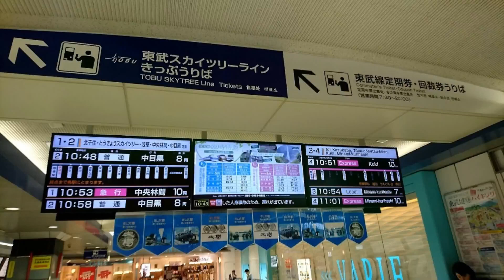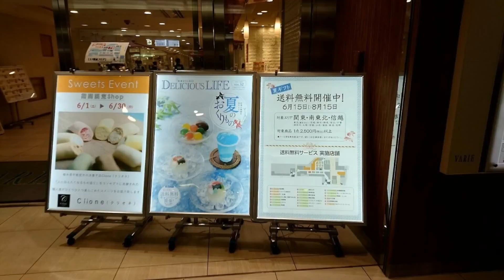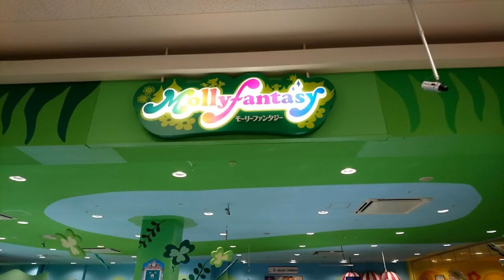【令和】グーグルフォト『』【埼玉県越谷市】